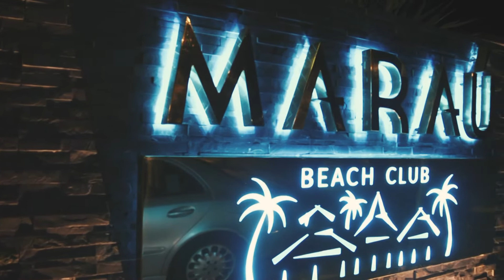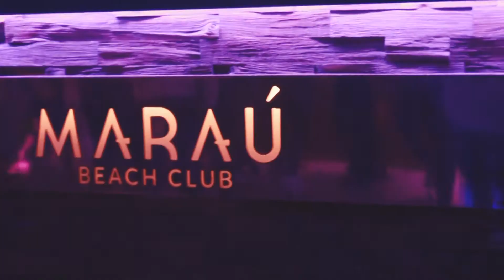Aftermovie Marau Beach Club Semana Santa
Hola amigos y amigas de YouTube!! Perdonar que ande algo desaparecida por aquí pero ando algo liada últimamente!!
Aquí os dejo un pequeño aftermovie que hice en la sala que espero sea mi lugar de trabajo para todo el verano. Espero que os guste y un besazo a todos los que lo veáis!!

→ Si te ha gustado, deja un Like y coméntame, seria de mucha ayuda :)

✿ Puedes seguirme en:

✿ ¿Quién me acompaña?

✿ Equipo:
Nikon d5200
Iphone 7 Plus
Objetivos:
Nikkor 50mm 1.8
Tamrom 17-50mm 2.8

✿ Programas que uso:
Adobe Photoshop
Adobe Lightroom
Adobe Premiere